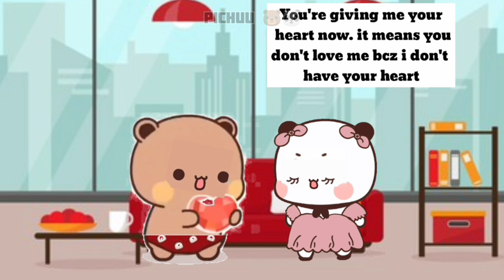~Dudu NE Diya Apna heart 💖 || Dudu Bubu || Goma Peachu || Milkmocha || Animation..!